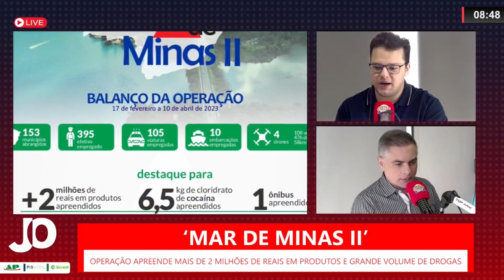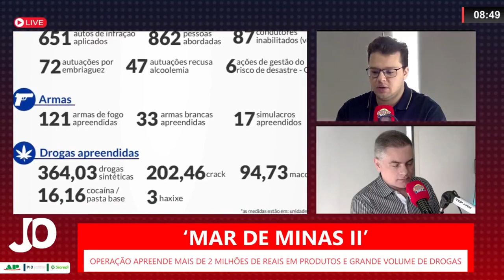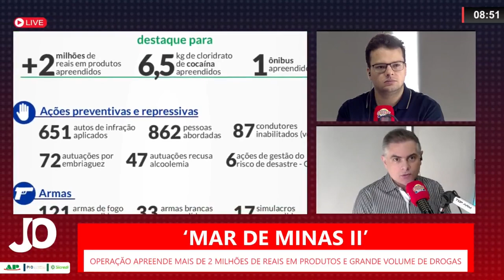OPERAÇÃO 'MAR DE MINAS 2': SÃO APREENDIDOS R$ 2 MILHÕES EM PRODUTOS E GRANDE QUANTIDADE DE DROGAS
| REGIÃO |

TRAZEMOS O BALANÇO DA OPERAÇÃO QUE TEVE INÍCIO NO DIA 17 DE FEVEREIRO E SE ENCERRARAM NO ÚLTIMO DOMINGO EM TODA A REGIÃO DE CAPITÓLIO. AO LONGO DA ‘OPERAÇÃO MAR DE MINAS II’, OS PROFISSIONAIS APREENDERAM MAIS DE 2 MILHÕES DE REAIS EM PRODUTOS E 600 UNIDADES DE DROGAS, SENDO 6,5 KG DE CLORIDRATO DE COCAÍNA.